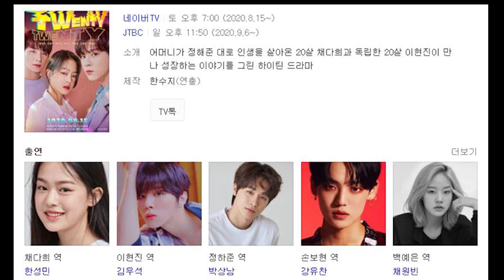[트웬티 트웬티]드라마 주인공이 휘문고 야구선수출신!! 야구실력영상 공개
웹드라마 트웬티트웬티의 정하준역의 박상남배우의 경기영상입니다
전원 선수출신 친구들과 선후배들이 모여 만든 헤이맨 야구팀
최강SGA vs 헤이맨의 경기 중 박상남선수의 영상을 먼저 업로드 했습니다
이어서 경기영상도 바로 업로드 되니 많은 관심 부탁드립니다

1,2부의 시각에서 4부경기를 폄하하거나 반대로 4부리거가 1,2부의 경험없이 경기문화에 대한 지나친 비평은 삼가 부탁드립니다

2층은 창문이 매우 많아 환기가 너무 잘되고

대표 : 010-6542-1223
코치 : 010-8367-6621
위치 : 인천시 계양구 작전동 853-31 B1 (삼성프라자)